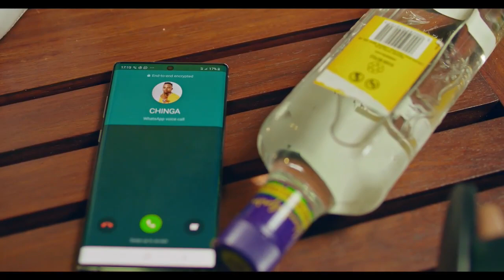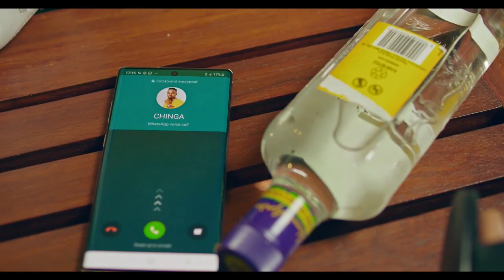Ibraah Ft Harmonize One night stand maajabu yake niVideo review